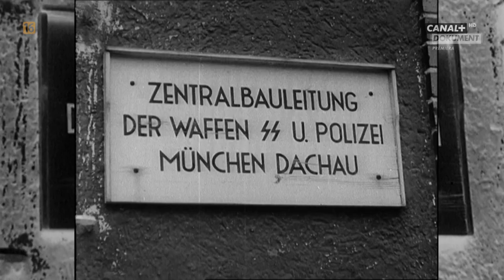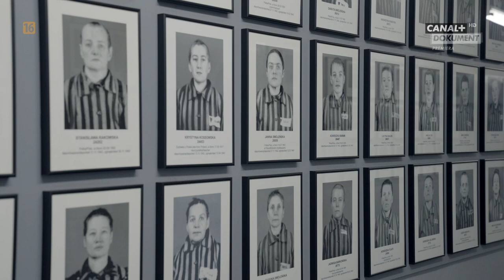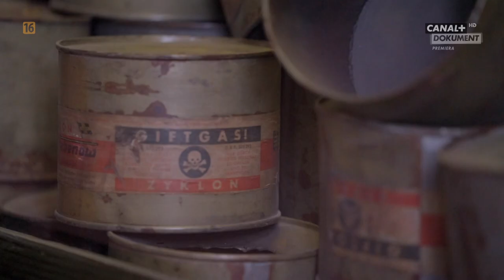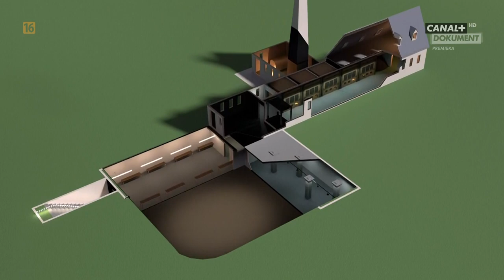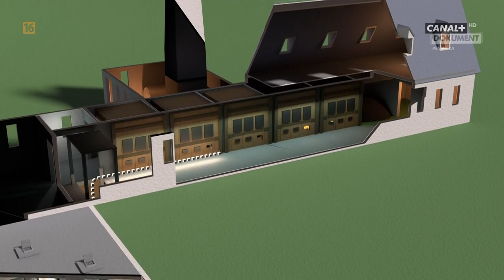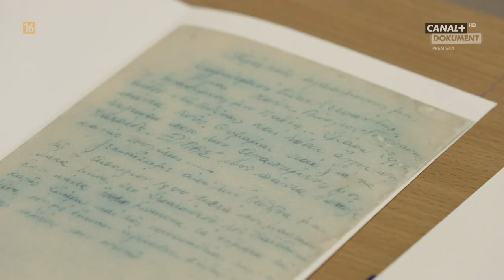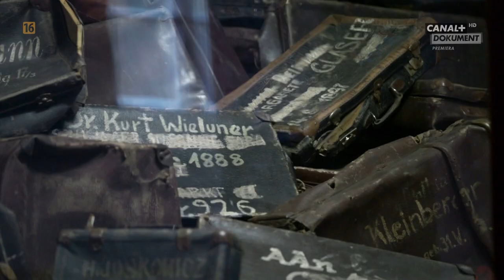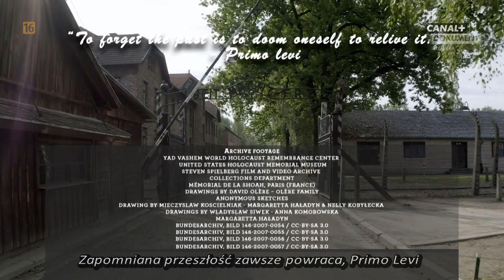Ślady Zagłady Auschwitz